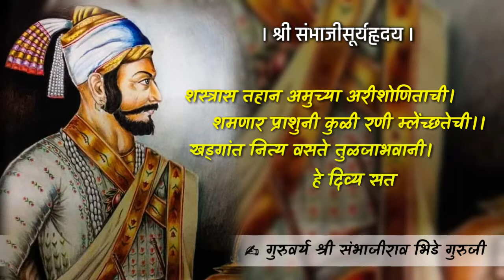धर्मवीर बलिदान मास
⛳हिन्दुराष्ट्रदेवोभवः व्रत⛳

शस्त्रास तहान आमुंच्या अरिशोणिताची।
शमणार प्राशुनी कुळी रणीं म्लेंछतेची।।
खड्गांत नित्य वसते तुळजाभवानी।
*हें दिव्य सत्य कथिले शिवभूपतींनी।।*

_गुरुवर्य संभाजीराव भिडे गुरुजी_

*आकाशातील इंद्रधनुष्य कितीही चांगल दिसल तरी ते रणांगणावर लढण्यासाठी वापरता येत नाही.*

*⛳श्री.शिवप्रतिष्ठान,हिन्दुस्थान⛳*